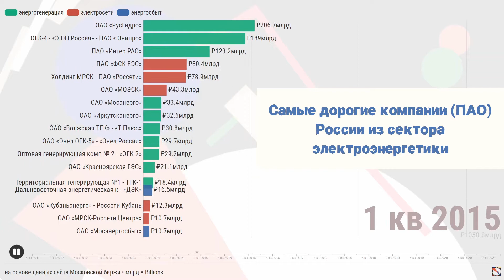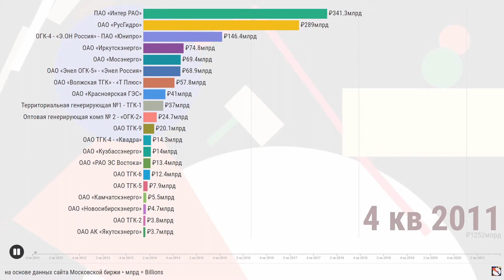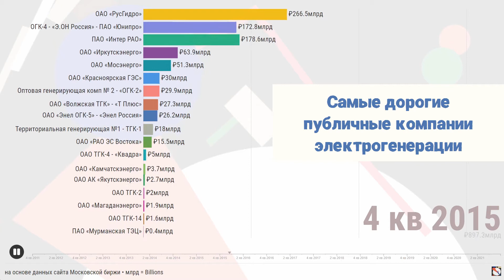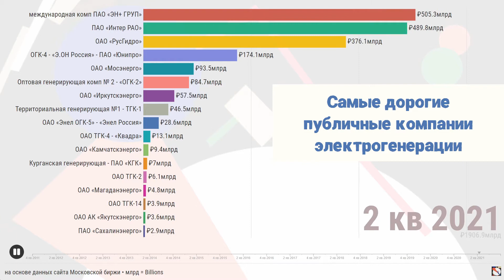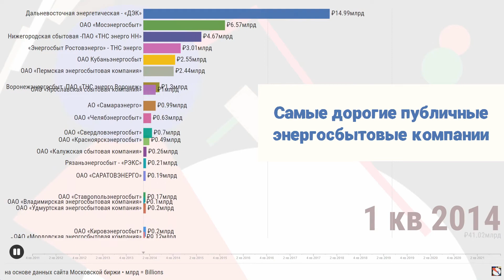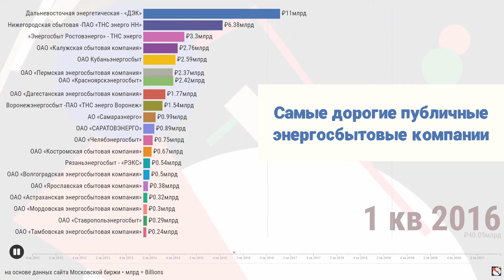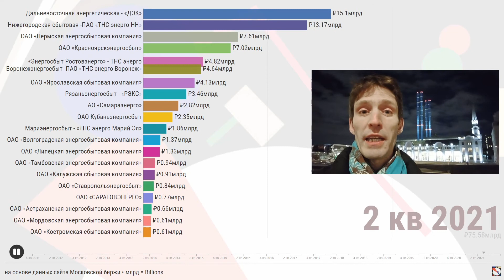Экономика России. Электроэнергетика. Стоимость компаний 2012 - 2021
изменение капитализации компаний из сектора электроэнергетики России, котировавшихся на Московской бирже с 2012 по 2021 годы

⇨ сравнение капитализации Интер Рао, Юнипро, Русгидро, Россети, Мосэнерго, ТГК-1, ОГК-2, Иркутэнерго, ДЭК,  МОЭСК, Мосэнергосбыт и других
⇨ Как изменялась стоимость компаний электрогенерации, сетевых компаний и энергосбытовых  с 2012 по 2021 год

0:00 вся публичная электроэнергетика
1:55 электрогенерация
3:26 электросетевые
4:26 энергосбытовые